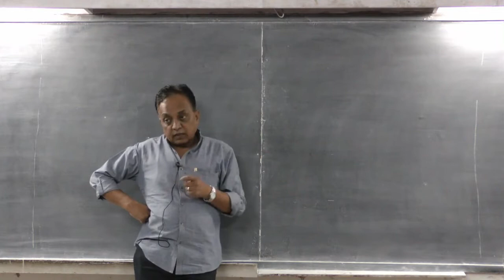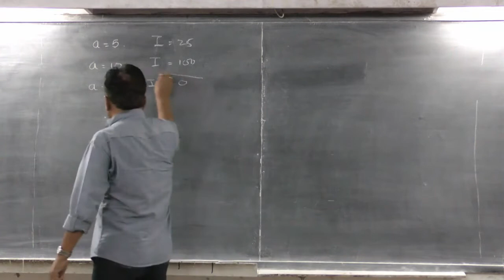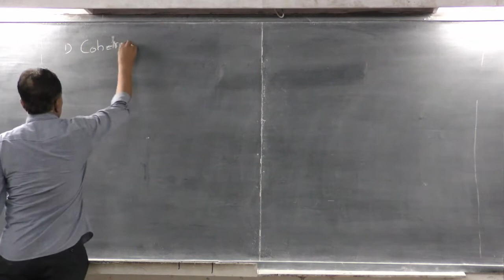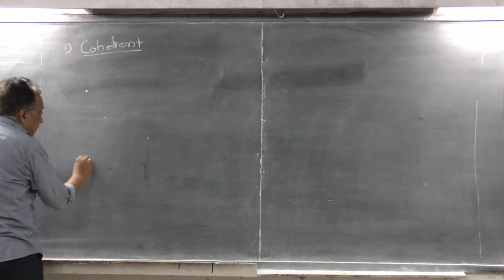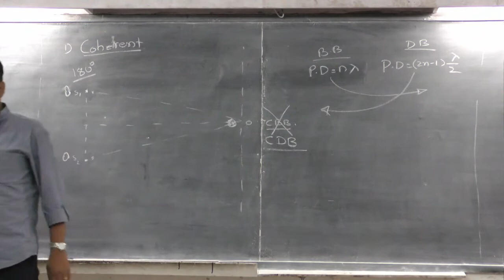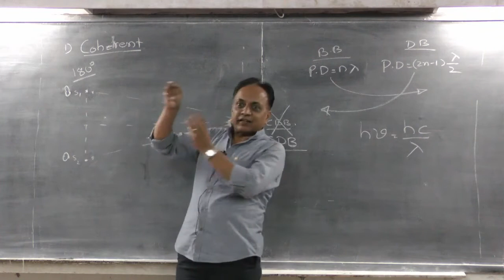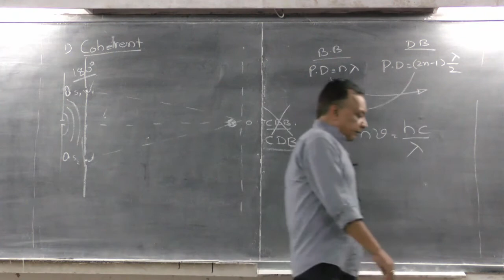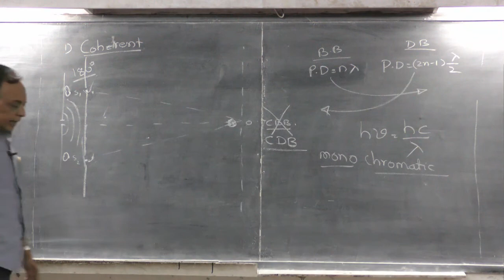Wave Theory Of Light-Part-09-By-Pro. Sanjeev Sonvane